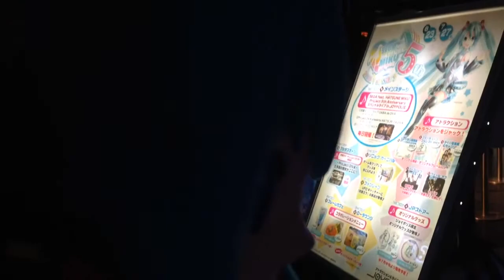ダヨーさん 今日の大移動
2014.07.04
TOKYO JOYPOLIS
SEGA feat. HATSUNE MIKU Project 5th Anniversary

iPhone5cと自作スタビで撮影